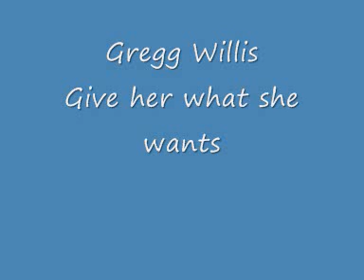Gregg Willis - Give her what she wants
Lead singer on Ray, Goodman and Browns - Where did you get that body baby in 1988.
This was his solo effort and man this guy can sing.
A brilliant song and as worthy as his first.